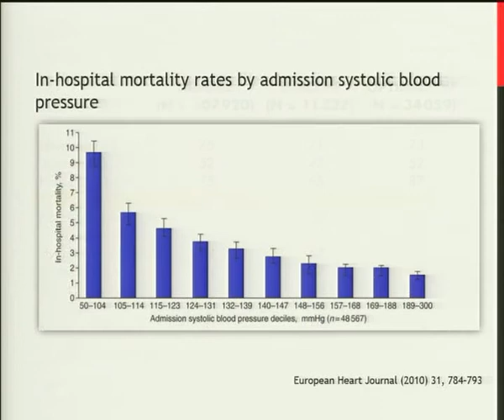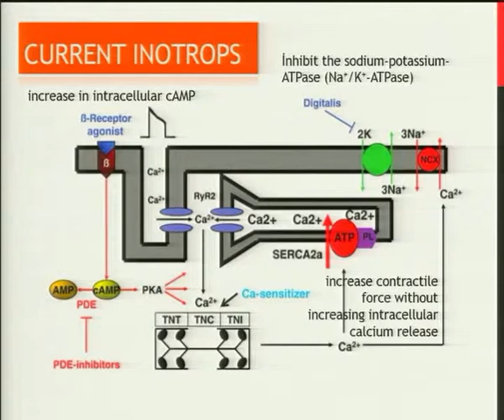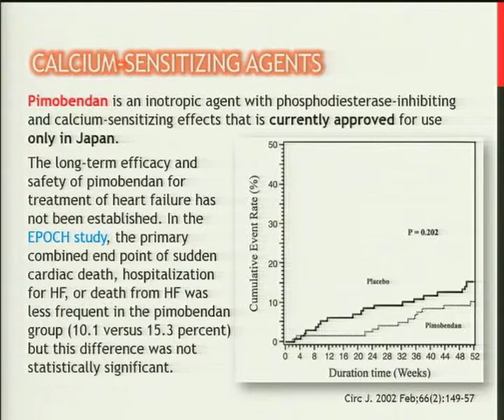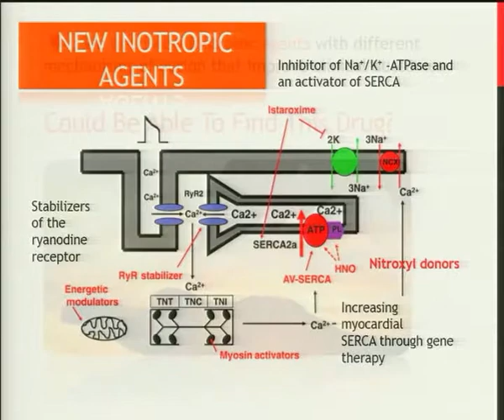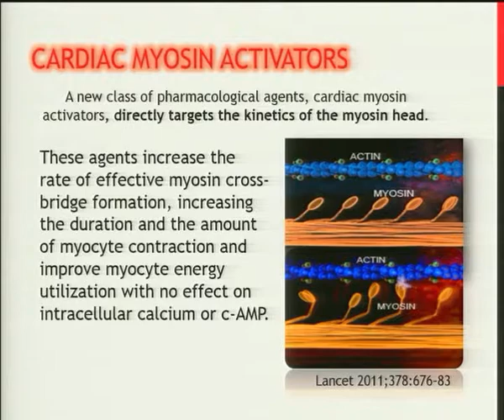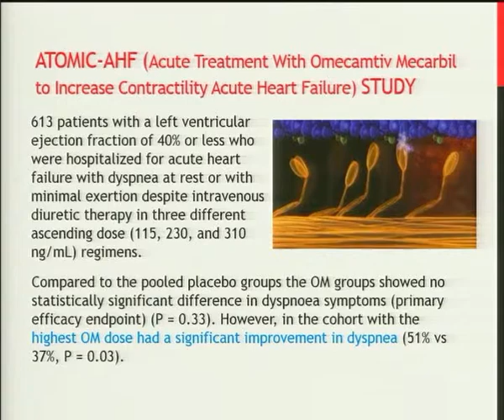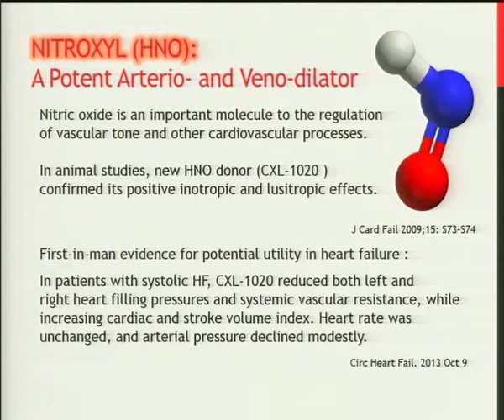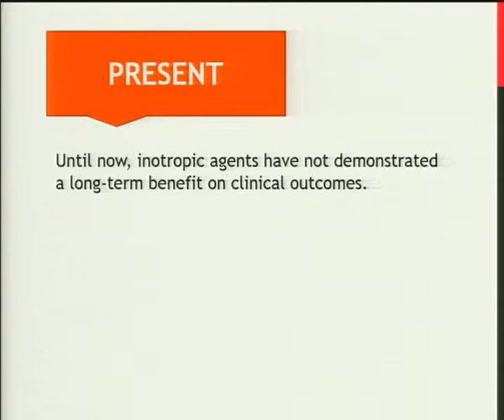Novel Positive Inotropes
Presented by Prof. M Zoghi for World Heart Failure Congress 2014